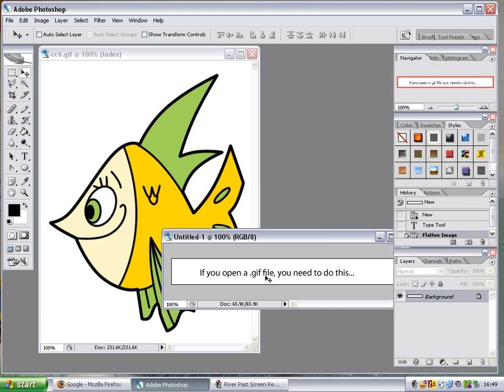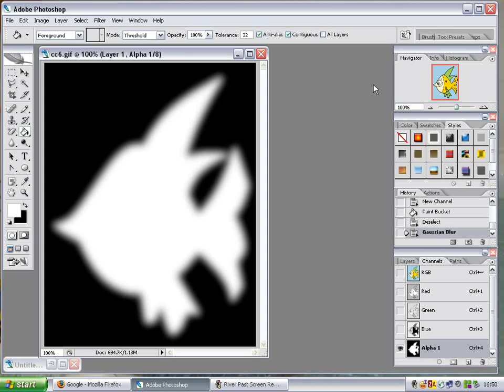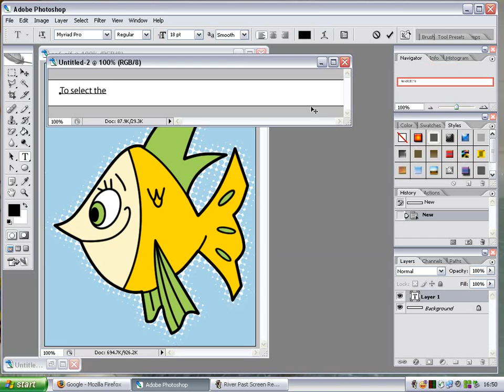Retro Dots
Do those cool little dots quickly and easily.